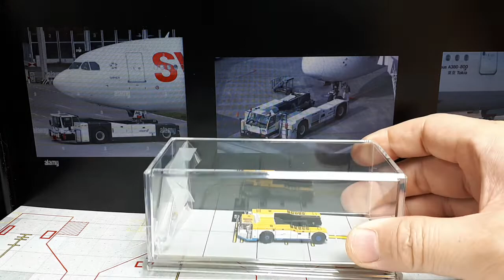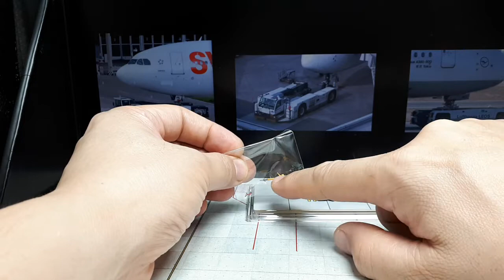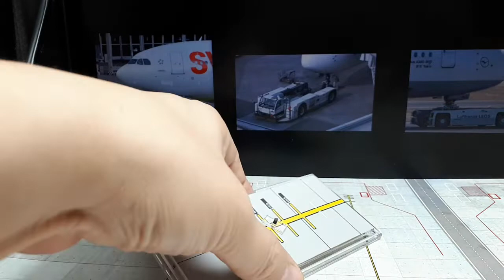1/200 Goldhofer AST-1X airport tractor by JC Wings